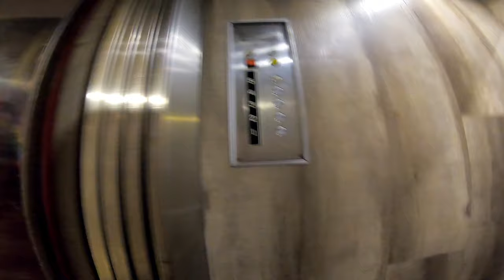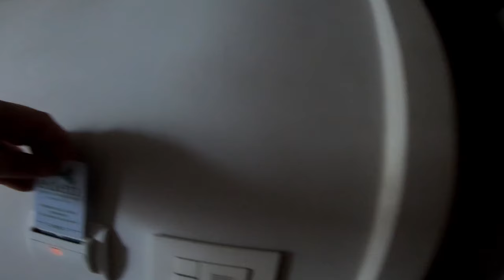181226 - Puerto de la Cruz